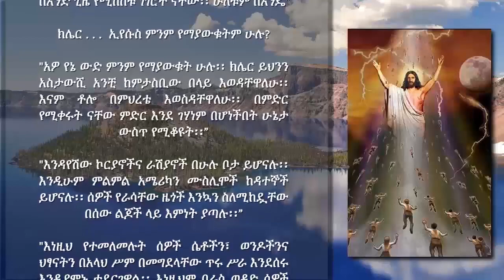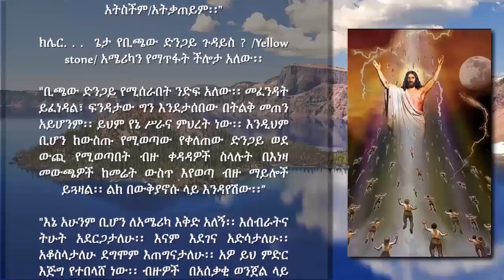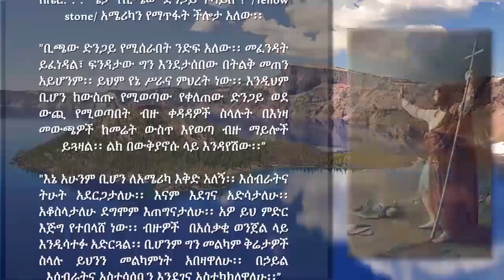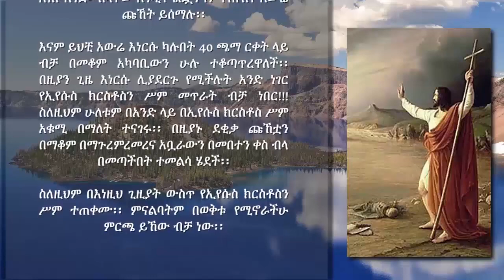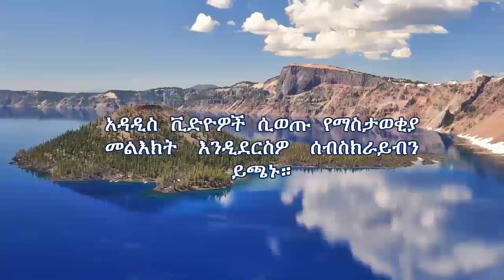12 - ከንጥቀት በኋላ የሚከናወኑ ክስተቶች-ክፍል 1- ንጥቀት፣ ክስተቶች፣ ኒቢሩ ፕላኔት፣ የሎውእስቶን፣ ሙስሊሞች፣ ራሺያና የተዳቀሉ ፍጥረታት- ንዑስ ክፍል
12 - ከንጥቀት በኋላ የሚከናወኑ ክስተቶች-ክፍል 1- ንጥቀት፣ ክስተቶች፣ ኒቢሩ ፕላኔት፣ የሎውእስቶን፣ ሙስሊሞች፣ ራሺያና የተዳቀሉ ፍጥረታት- ንዑስ ክፍል ሁለት
ምንጭ፦ የኢየሱስ የፍቅር ደብዳቤዎች
የታተመበት ቀን፦ ታህሳስ 7, 2012 ዓ.ም
THE END DAYS MINISTRIES
Publish Date:- Dec 17, 2019
Text to Video contents and related messages will be available soon
Liebesbrief Von Jesus – Love letters from Jesus English
ኢየሱስ ስለሚመጣው የፍርድ መዶሻ፣
ስለ አጋንንቶች፣ስለ ኤሊየን አጀንዳ፣ ስለ እሳተ ጎሞራና
በየአካባቢው ያሉ የሰይጣን አምላኪዎች  ለሰይጣን
ስለሚያቀርቡት የሰው መስዋዕት  ይናገራል

እ. አ. አ ማርች 8 ቀን 2015 ዓ. ም
መልዕክቱን የተቀበለችው ሲስተር ክሌር
ትርጉምና ንባብ ዘ ኢንድ ዴይስ ሚኒስትሪስ ቻናል
 ንዑስ ክፍል ሁለት

ኢየሱስም ንግግሩን እንዲህ በማለት ቀጠለ
"እሳተ ጎሞራና ኃጢያት የበዛባቸው ስፍራዎች ቅርብ ለቅርብ መገኘታቸው የአጋጣሚ ጉዳይ አይደለም፡፡ የእሳተ ጎሞራ መገኘት ከአጋንንት እንቅስቃሴ ጋር ግንኙነት አለው፡፡ ይህም በዚያ አካባቢ ክፍት የገሃነም በር እንዳለ ያመለክታል፡፡ በሃዋይ/Hawaii/ የሆነው ሁኔታም በትክክል ይኸው ነው፡፡

"የኔ ውድ ብዙ የማታውቂው ነገር አለ፡፡ በራስሽ ግንዛቤ እንዲገባሽ ለማድረግ መሞከሩን ተይና የሰማሽውን ዝም ብለሽ ፃፊ፣ እባክሽ?"

ክሌር . . . እሺ፣ ስለዚህ የእሳተ ጎሞራ፣ አጋንንታዊ እንቅስቃሴና ኃጢያት ቀጥታ ግንኙነት አላቸው ማለት ነው?

"እንዲሁም ጥንቆላ፣ እንግዳ የሆነ የአምልኮ ስርዓት ማካሄድ አለበት፡፡ ይህም በአብዛኛው ሰዎችን መስዋዕት አድርጎ ማቅረብን ይጨምራል፡፡ በልጅነትሽ ያየሻቸው እነዚያ ፊልሞች ዝም ብለው ፊልሞች አይደሉም፡፡ እውነትን በመመርኮዝ የተሰሩ ናቸው፡፡ እናም ሰው መስዋዕት ሆኖ በሚቀርብበት ቦታ ሁሉ በአካባቢው ሰይጣን አብሮ እንዳለ እርግጠኛ መሆን ትችያለሽ፡፡"

ክሌር. . .  አዎ አስታውሳለሁ በፊልሙ ውስጥ የነበሩትን ኢንካዎችና ፖሊንሺያኖች

"አዎ እያንዳንዱ ባህል የራሱ የሆኑ ሰይጣንን የማምለኪያ ልዩ መንገድ አለው፡፡ ነገር ግን የትኛውም ቢሆን የሚወስደው ያው ወደ እርሱ ነው፡፡"

ክሌር. . . በዚህ ጊዜ ሳስብ የነበረው የወንድ ዘር በመውሰድ ጠልፈው ከወሰዷት ሴት ዘር ጋር በማገናኘት ወይም በኢንኩቤተር ውስጥ ሰው የሚፈጥሩበትን መንገድ ነበር፡፡

"በትክክል ተረድተሻል፡፡ ህይወትን እንዴት አድርገው እንደሚፈጥሩ በኢንተርኔት በበቂ ሁኔታ ተመልክተሻል፡፡"

 ክሌር፡-  ነገር ግን ነፍስን . . .?

"የወሰዱት ዘሩን ብቻ በመሆኑ እነርሱ በአጋንንት ሰውነት ውስጥ የሚገኙ ነፍስ አልባ ፍጥረታት ናቸው፡፡ አጋንንቶች እንደ መላዕክትና እንደ ሰው ተመሳሳይ ንድፍ /pattern/ ያላቸው ናቸው፡፡

ክሌር፡-  ነገር ግን የወንድና የሴት ዘር ሲገናኝ ነፍስ ከአንተ አይደለም የምትገኘው?

"በትክክል፡፡ ስለዚህም ነፍስን አልሰጠኋቸውም፣ ከልክያቸዋለሁ፡፡ በአንፃሩ ግን  በመቶዎችና  በሺህዎች የሚቆጠሩ አጋንንቶች ሰውነትን እየተጠባበቁ ይገኛሉ፡፡"

ክሌር፡-  በዚህን ጊዜ የዚህ ሂደት ምን እንደሚመስል አሰብኩ

"አዎን ፣ አዎን . . ."

ክሌር፡-  ስለዚህ አጋንንቶች ቅርፅ የሚይዙት ባዶ ሰውነት ሲያገኙ ነው?

 "ያ ትክክል ነው"

ክሌር፡- ነገር ግን የፍጥረታቱ ወርድና ስፋት ልዩነትስ?/ inter-dimensionality/ ልክ ክብር እንዳለው ሰውነት ነው?

"የተለያየ ወርድና ስፋት ያላቸው ናቸው፡፡ ይህም በተለያየ ወርድና ስፋት ውስጥ ሊገኙ ይችላሉ ማለት ነው፡፡ ነገር ግን የተሰሩበትን መሰረታዊ ቅርፅ/ substance/ ሳይለቁ ማለት ነው፡፡

ክሌር፡-  የሚገርም ነው! ጌታ ይህ ከትንሿ ጭንቅላቴ በላይ ነው፡፡

"አውቃለሁ፡፡ ደግሞ የተባረክሽ ነሽ፡፡ ምክንያቱም ለሰውኛ ማንነትሽ በሚመጥን መልኩ በማረም እየሰማሽኝ ስላልሆነ ነው፡፡ አየሽ  አዲስን ነገር የሚፈጥሩ ሰዎች በእንዲህ ዓይነት መልክ ነው የሚሰሩት፡፡ በአይምሯቸው ውስጥ አንድን ሐሳብ አኖራለሁ፡፡ ከዚያም ይሰሩትና አዲስ የሳይንስ ግኝት መጣ ማለት ነው፡፡ ሁሉም በዚህ ዓይነት መንገድ እንዲሰራ ተፈቅዶ ነው የሰው ልጅ አሁን ባለበት ከፍተኛ ደረጃ እየደረሰ ያለው፡፡ ይህ ጊዜ ግን እጅግ ወሳኝ ጊዜ ነው፡፡

ክሌር፡-  “ኡሁ!

"አዎ አውቃለሁ፡፡ አየሽ ለዚህ ነው አጋንንቶች መታሰር እንጂ መጥፋት የማይችሉት፡፡ በመጨረሻውም ለዘላለም ወደ እሳቱ ባህር ይጣላሉ፡፡ ይህም ለሁልጊዜና ለዘላለም ይሆናል፡፡ አየሽ? ህይወትን ማጥፋት አይቻልም፣ ነገር ግን አንድ ቦታ ማገድ ይቻላል፡፡ እነሱ የፈጠሩትን ሰውነት ማጥፋት ይችላል፡፡ ነገር ግን በውስጥ እንዲቀመጥ የተደረገውን አጋንንት ማጥፋት አይችልም፡፡ ቢያንስ ይህኛውን አማራጭ አልሰጠሁም፡፡

"መማር ያለብሽ ብዙ ትምህርቶች አሉ፡፡ ወህኒ ቤት ጠንካራ ፍቅር እንዳለ ሰምተሻል አይደል?

ክሌር፡- "አዎ ሰምቻለሁ፡፡"

"ክፉን የመረጡ እድል ፋንታቸው ምን እንደሆነ እንዲረዱት ለማድረግ የእሳት ባህሩን ለማየት የሚካሄድ ጉብኝት ይኖራል፡፡

"የሥቃያቸውም ጢስ ለዘላለም እስከ ዘላለም ድረስ ይወጣል፥ ለአውሬውና ለምስሉም የሚሰግዱ የስሙንም ምልክት የሚቀበል ሁሉ ቀንና ሌሊት ዕረፍት የላቸውም።"ራዕይ 14፡11

"በእኔ የተነገረው ቃል ሁሉ ሊፈፀም ግድ ነው፡፡ ምድር በጌታ ክብር ትሞላለች፡፡ ከአሁን ወዲያ ክፉ በምድር ላይ ሊኖር የሚችልበት ምንም ቦታ የለውም፡፡ ሁሉም ነገር እኔ ባቀድኩት በዘላለም እቅዴ መሰረት አዲስ ሆኖ እንደገና ይበቅላል፡፡

"የኔ ውድ ለዛሬ ምሽት ይህ ይበቃል፡፡ አውቃለሁ በዚህ ጉዳይ ላይ የሚዘብቱ እንደሚኖሩ፡፡ ነገር ግን ስለ እነርሱ ራስሽን ምንም እንዳታስጨንቂ፡፡ እኔም ብሆን ግድ የለኝም፡፡

"በራሳቸው ጊዜ አይናቸው ይከፈታል፡፡ ይህንን ለአንቺ እየገለጥኩልሽ  ያለሁት መልዕክቱ ገብቷቸው ለሚቀበሉት እና በመጨረሻም መልካም እንደሚያሸንፍና ወደ ፊትም ብዙ ተስፋ እንዳለ መመልከት እንዲችሉ ነው፡፡
"ይህ መልዕክት የተዘገበው ሌሎች ሰዎች ተስፋ እንዳይቆርጡ ለማድረግ ነው፡ ቤተ ክርስቲያን ሥራዋን በአግባቡ አከናውና ቢሆን ኖሮ ይህ ባላስፈለገ ነበር፡ ነገር ግን በፖለቲካ ግፊት ምክንያት እስካሁን እንዳይገለጥ ሆኖ ነበር፡፡ አሁን ግን ሊገለጥ ግድ ነው፡፡”

እንደተፃፈውም "ዳንኤል ሆይ፥ ቃሉ እስከ ፍጻሜ ዘመን ድረስ የተዘጋና የታተመ ነውና ሂድ፡፡ ብዙ ሰዎች ሰውነታቸውን ያጠራሉ ያነጡማል ይነጥሩማል ክፉዎች ግን ክፋትን ያደርጋሉ ክፉዎችም ሁሉ አያስተውሉም፥ ጥበበኞች ግን ያስተውላሉ።"(ዳንኤል 12፡9-10)